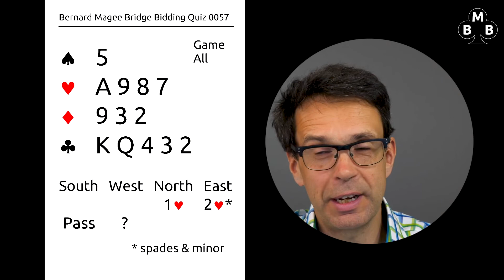BMB BIDDING QUIZ 0057 QUESTION